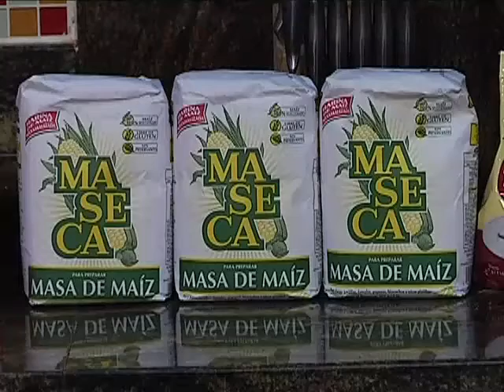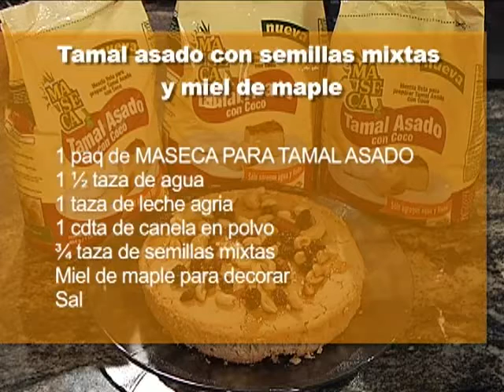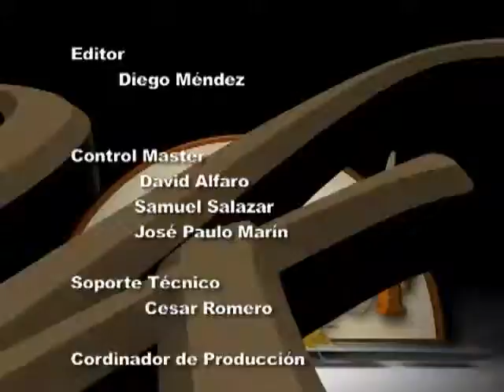Oky Buen Sabor 8 junio 2015 Croquetas mar y tierra